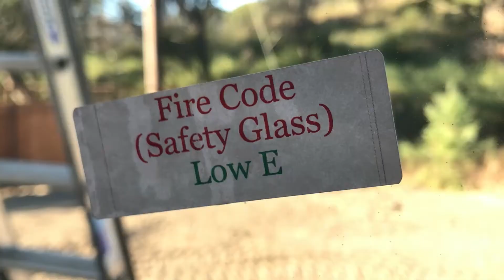LINDA LN SETUP PART 2